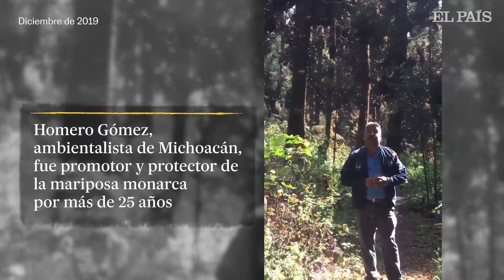MÉXICO | La mariposa monarca disminuye su presencia en México en un 59,3% | EL PAÍS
La población de mariposas monarca que llegaron a los bosques de México para hibernar durante la temporada invernal 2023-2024 ha disminuido casi 60%, según la Comisión Nacional de Áreas Naturales Protegidas de México.

Los expertos atribuyeron la disminución de la población a las altas temperaturas y las sequías en los sitios de reproducción en Canadá y Estados Unidos, que provocaron una menor disponibilidad de algodoncillo, las plantas donde las mariposas ponen sus huevos y de las que se alimentan sus larvas.

Los expertos también señalaron el uso de herbicidas y pesticidas durante su ruta migratoria, que disminuyen su hábitat de cría y afectan a su salud.

Cada año, las monarcas migratorias viajan hasta 3.000 km desde el este de Estados Unidos y Canadá para pasar el invierno entre los bosques del centro y oeste de México.